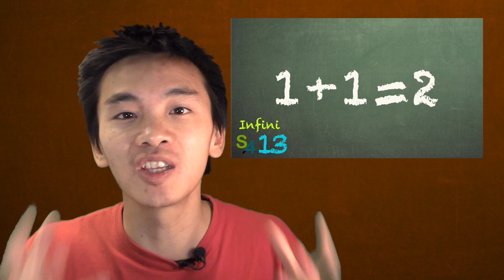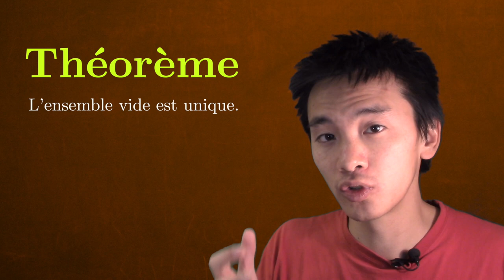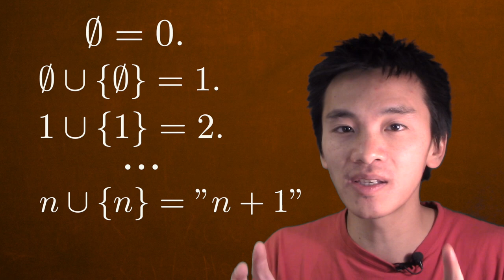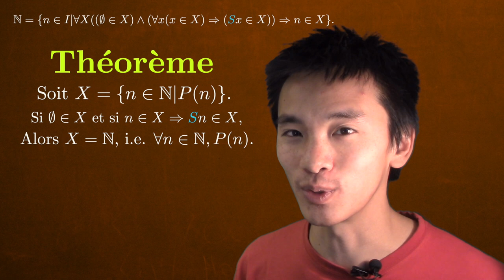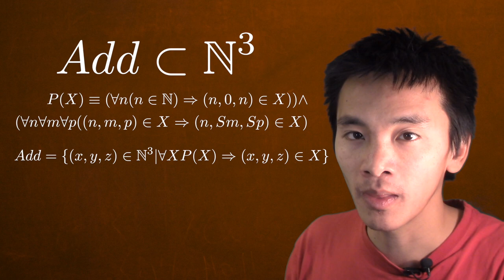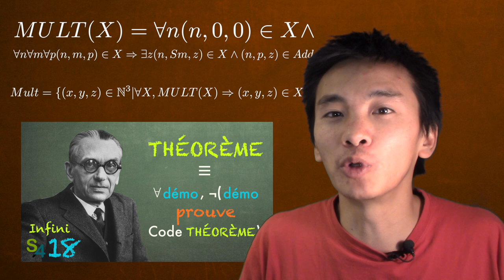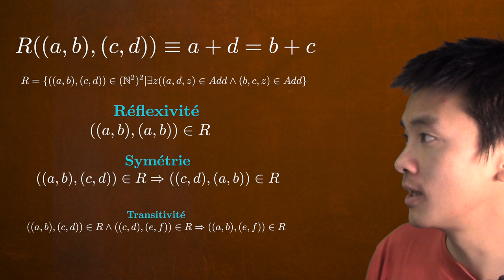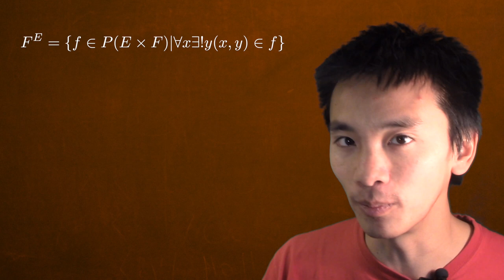Qu'est ce qu'un nombre dans ZF ? 🌶🌶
La théorie ZFC est le socle des mathématiques standards. Dans cette vidéo, je vous montre comment les nombres s'inscrivent dans cette théorie (en fait les constructions présentées ici ne reposent que sur la théorie Z de Zermelo).